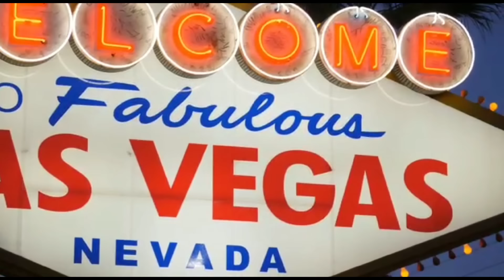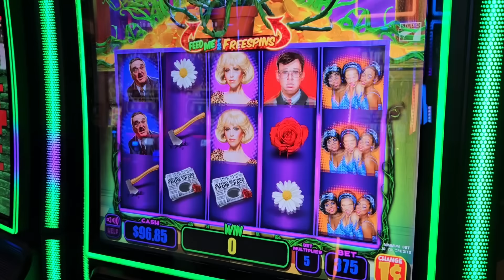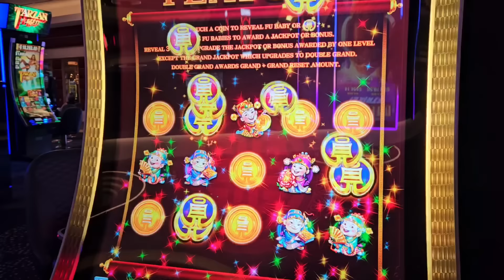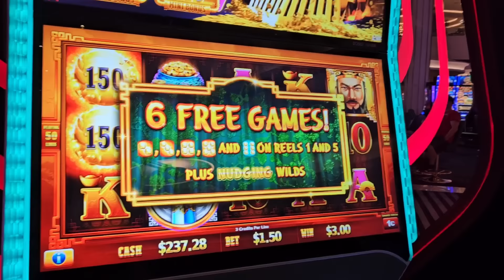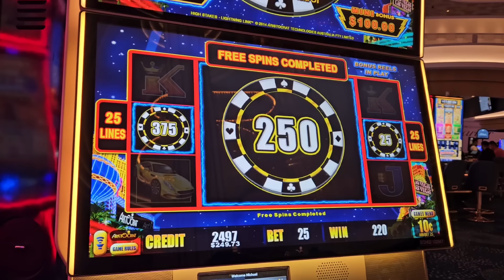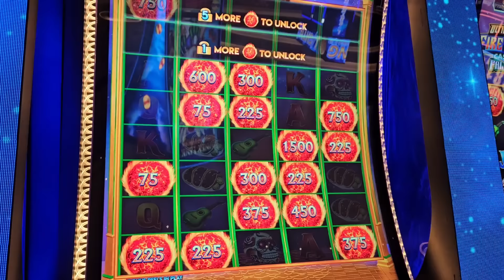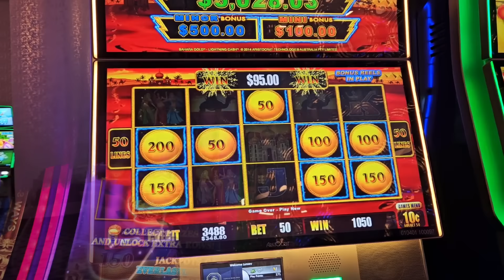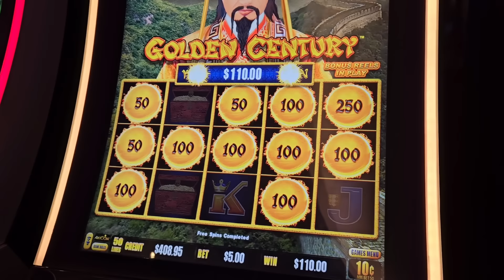Las Vegas Vlog - June 2024 Part 7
It was ANOTHER last day in Las Vegas. How come it always feels like you get far more of those than any other type of day?! Anyway, we spent it at Fontainebleau, which continued to be utterly spectacular.